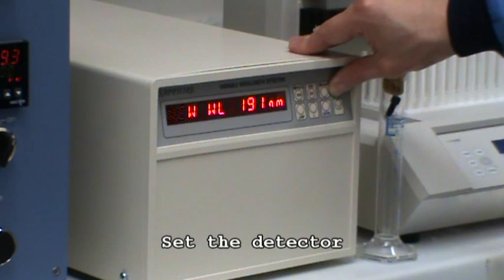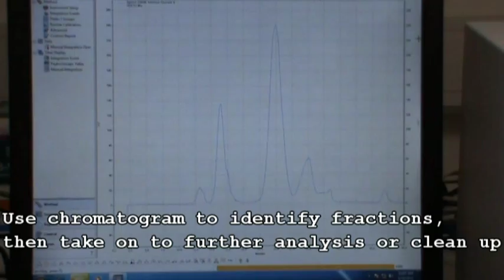Liquid-Liquid Chromatography Separation Overview using a Dynamic Extractions Ltd HPCCC Instrument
An overview of how a HPCCC (High Performance Countercurrent Chromatography) instrument is used to perform a liquid-liquid chromatography separation. Performed using a Dynamic Extractions Ltd spectrum instrument